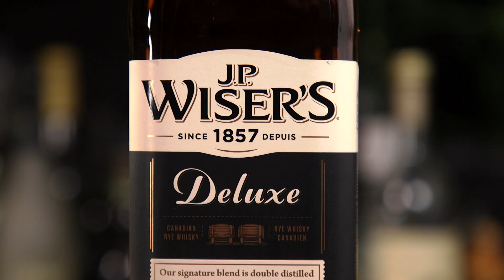J.P. Wiser’s Whiskey Fan Ad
RTV220SBB MajorProject
RTV220/RTV209SBB MajorProject -